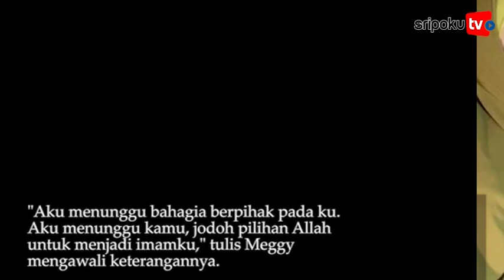Belum Sah Cerai, Meggy Wulandari Tancap Gas Buka Hati untuk Pria Lain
SRIPOKU.COM - Hingga kini Konflik antara Kiwil dan Meggy ini terus bergulir dari hari ke hari.

Dari pernikahannya dengan Kiwil, Meggy sudah dikaruniai 3 orang anak.

Meski sempat lantang akan berjuang menjadi istri kedua, kini Meggy justru getol inginkan perpisahan.

Diketahui Meggy sudah layangkan cerai pada Kiwil. Pria 47 tahun itu tetap menerima apa pun yang dilakukan Meggy.

Perceraian Meggy Wulandari dan komedian Kiwil masih diproses Pengadilan Agama Cibinong, Bogor, Jawa Barat.

Namun tampaknya, Meggy yang saat ini masih berstatus sebagai istri kedua Kiwil, mulai membuka hati kepada pria lain.